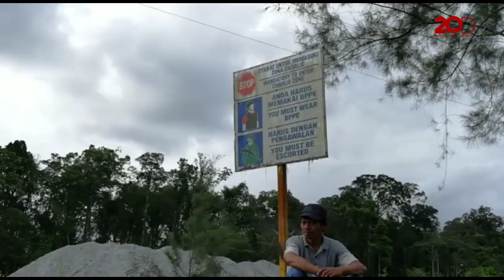Menembus Jalur Maut di Tembagapura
Rute menuju Tembagapura penuh ancaman dari penembak kelompok tak dikenal. Inilah persiapan para pekerja Freeport jika hendak menembus jalur maut ke Tembagapura.